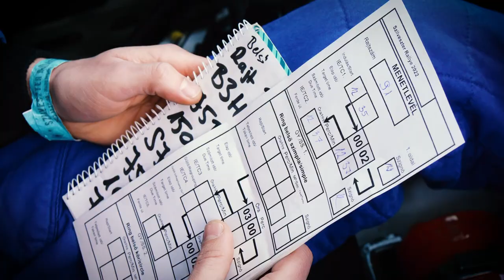Turcsik Tamás - Bacsik Roland 24. Szilveszter Rallye 2022 | Versenyzői film